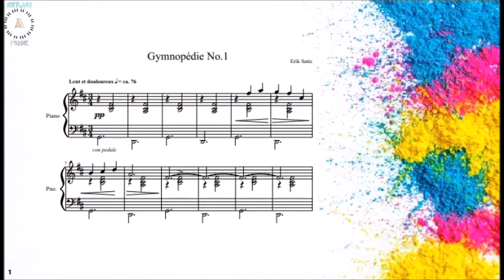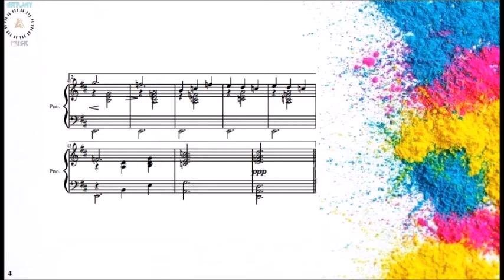Ерік Саті | Erik Satie - Gymnopedie No. 1 (ноти для фортепіано, piano sheet music) | ArtWay Music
Erik Satie's (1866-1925) music appeals to wide audiences and has influenced both experimental artists and pop musicians. Little about Satie was conventional, and he resists classification under easy headings such as "classical music". Instead of pursuing the path of a professional composer, Satie initially earned a living as a café pianist and moved in bohemian circles which prized satire, popular culture and experiment. Small wonder that his music is fundamentally new in conception. It is music which is not always designed to be listened to attentively: music which can be machine-like but is to be played by humans. Here is his the most popular composition - Gymnopedie No. 1